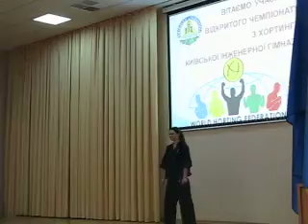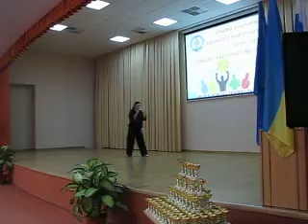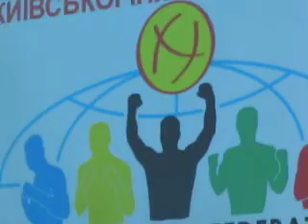Чемпіонат Київської інженерної гімназії з хортингу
Відкритий Чемпіонат Київської інженерної гімназії з хортингу серед дітей шкільного віку у розділі змагань «Форма», присвячений Дню Захисника Вітчизни 23 лютого 2013 року. Голова оргкомітету -- директор гімназії Рудей Дмитро Юрійович. Головний суддя Гречаний Олександр Миколайович. Під керівництвом Президента Київської міської федерації хортингу Петренка Богдана Андрійовича.